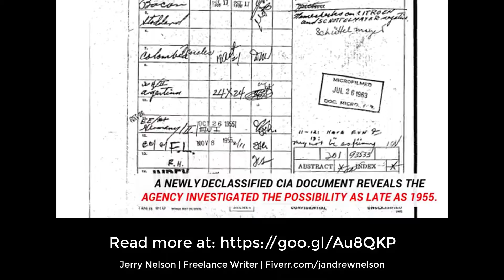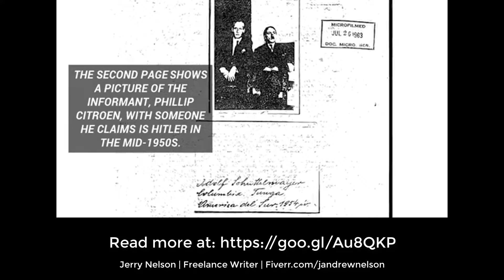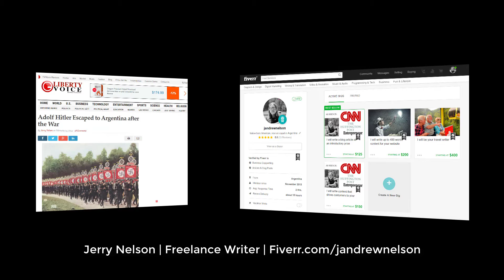Hunting Hitler In South America